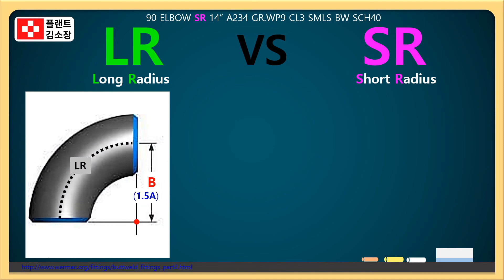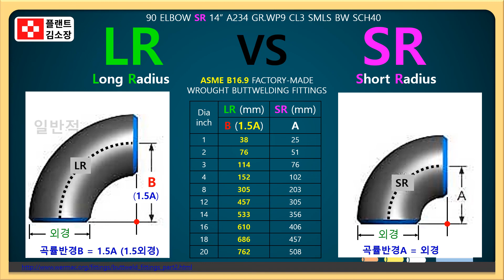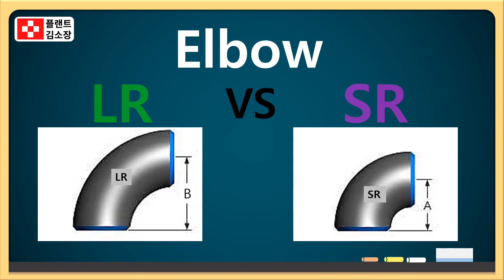🎯 엘보우도 길이가 다르다고? LR 엘보우 vs SR 엘보우 차이점 쉽게 정리! 길이·적용부위·현장 팁까지 완전정복!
이번 시간에는 배관 피팅에서 자주 등장하는 LR(LONG RADIUS) 엘보우와 SR(SHORT RADIUS) 엘보우의 차이점을 아주 쉽게 알려드립니다!

“길이만 다를까?” “둘 중 어떤 걸 선택해야 하지?”
이 영상 하나로 완벽하게 이해하실 수 있습니다!

LR과 SR 엘보우의 정확한 정의

두 엘보우의 중심선 반경 차이

ASME B16.9 기준에 따른 구조 이해

설치 장소에 따라 달라지는 적용 기준

배관 응력, 유동 특성, 공간 제약 시 선택 팁

LR 엘보우는 일반적인 배관에서 가장 널리 사용되며, 중심선 반경이 NPS의 1.5배입니다.

SR 엘보우는 협소한 공간에서 사용되며, 반경이 NPS와 동일, 급격한 유동 변화로 인한 압력손실 또는 마모 가능성이 존재합니다.

고압배관 또는 펌프 출구부 등에서는 응력 해석 결과에 따라 선택이 달라질 수 있습니다.

배관설계나 현장시공 중 엘보우 타입 선택에 혼란을 겪는 분

설계도면을 처음 해석하는 신입 엔지니어

플랜트, 기계, 배관 관련 자격증 준비생

국내외 플랜트 실무자 또는 입직 예정자

다음 영상 제작에 큰 도움이 됩니다!
실무 꿀팁과 도면해석 시리즈, 계속 이어집니다 💪